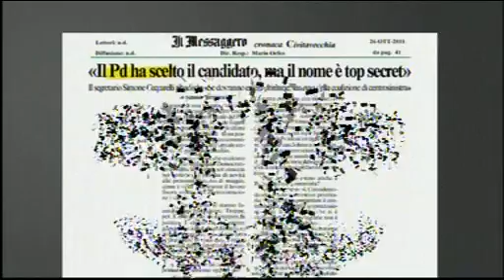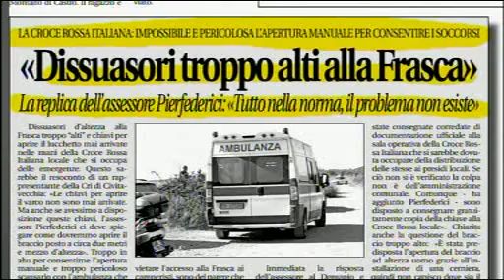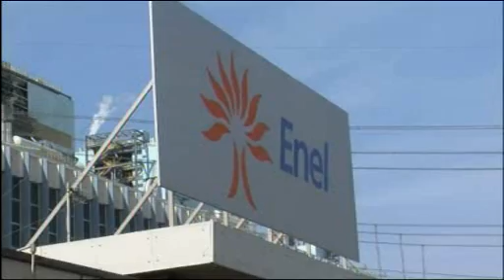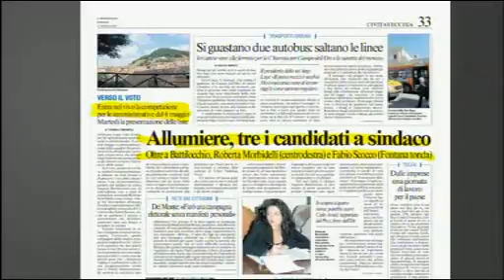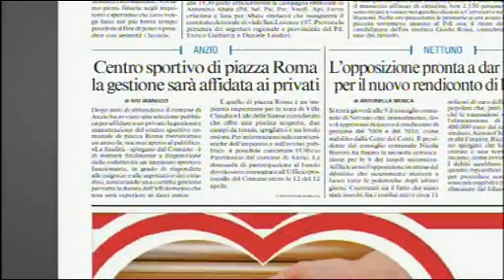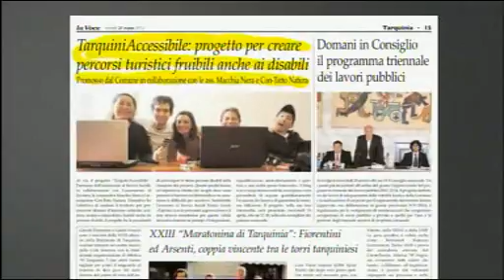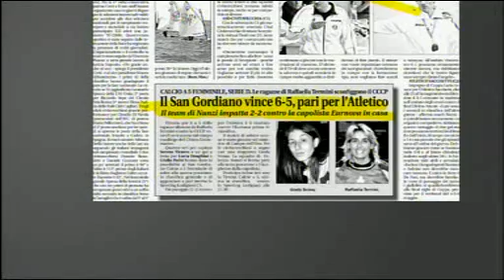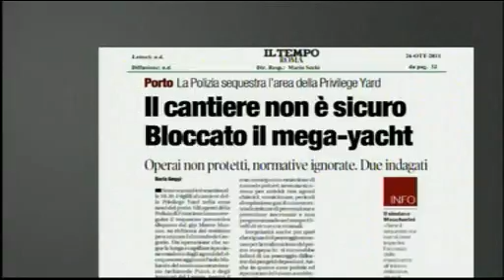Dentro la Notizia 27 Marzo 2012